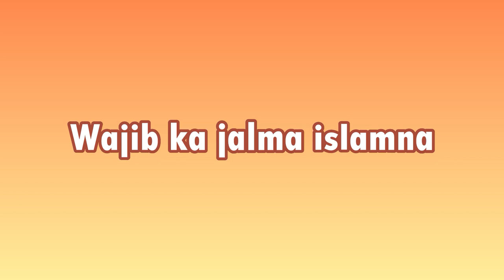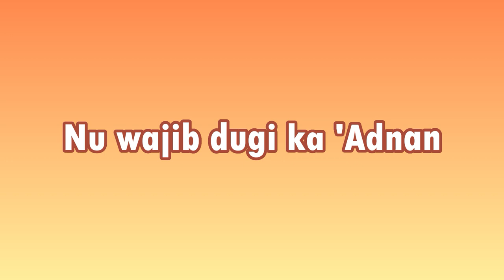Nadhom Rundayan Rasulullah ﷺ - TPA Al-Ikhlas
Nadhom sunda silsilah Nabi atau Rundayan Nabi Muhammad ﷺ ini merupakan cara untuk mengenal dan mengingat silsilah keluarga Nabi Muhammad ﷺ.

Dalam kitab Tijan Darori hukumnya wajib bagi umat islam untuk mengetahui nasab Nabi Muhammad ﷺ baik dari pihak Ayah maupun pihak Ibu.